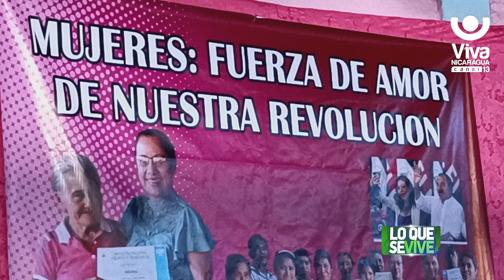Merecido homenaje a las mujeres en Nueva Segovia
En todo el país se reconoce su aporte y protagonismo .
Y es que con ellas, la vida es más fácil y mejor.